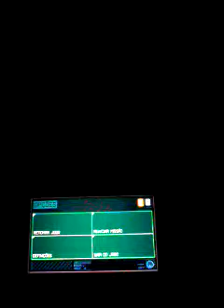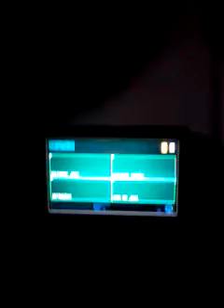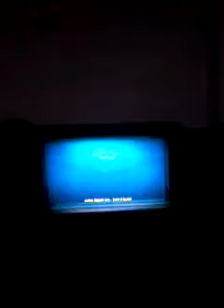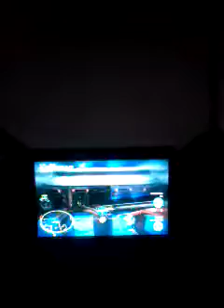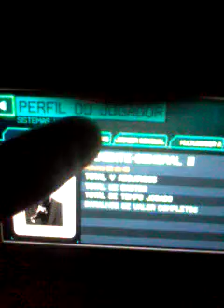Let´s play Killzone Mercenary parte 7 - Resgantando D.Savic e levando Justus e D.Savic para a ISA